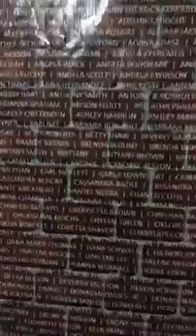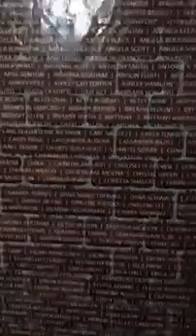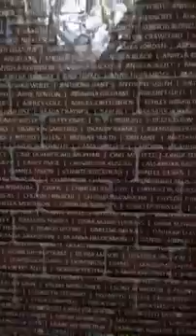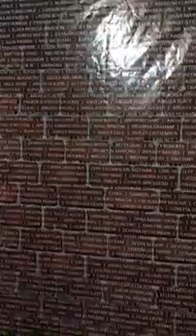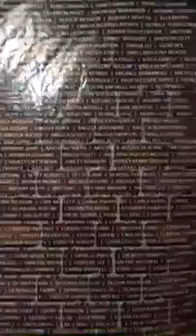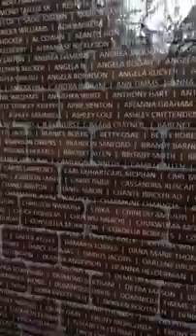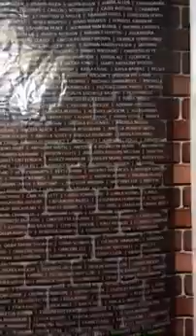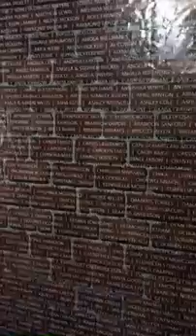I Need Thee (Saturday, 2/11/2017)